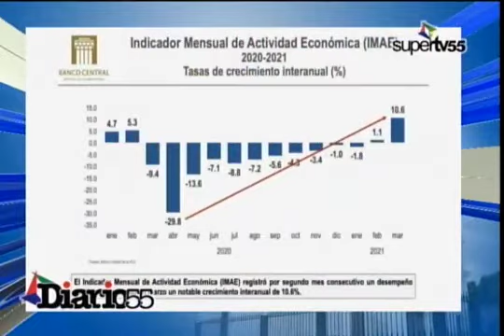Mientras el Gobierno se echa fresco, el pueblo es quien carga la economía